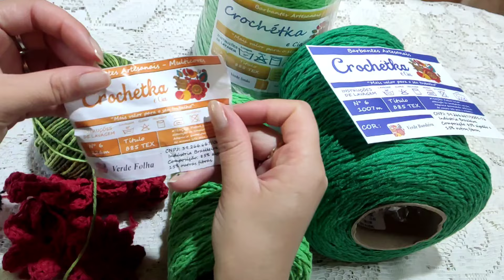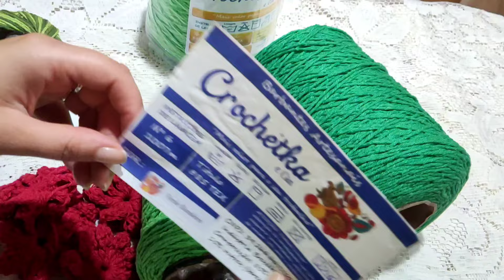🧶vlog : utilizando material abertos para um jogo de banheiro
ola meninos e meninas 🥰
neste vídeo compartilho com vocês a produção de um jogo de banheiro que fiz para repor pronta entrega ,em um modelo diferente  e ficou perfeito então nesse vídeo compartilho com vocês peso medida valor de venda todos os detalhes neste vídeo deste par  em crochê fácil e rápido de fazer e bonito também.. se você gostar compartilhe e venha aí me acompanhar em mais vídeos ❤️

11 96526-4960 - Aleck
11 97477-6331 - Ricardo